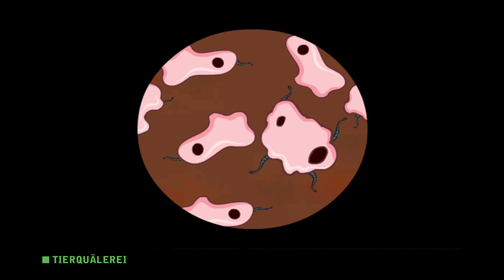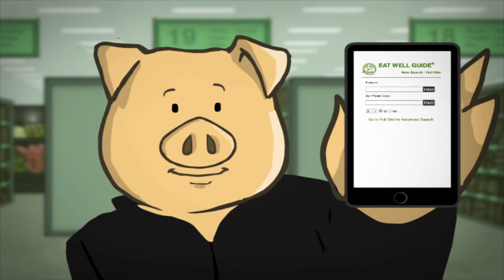The Meatrix Relaunched - 2015 (deutsche Version)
The Meatrix Relaunched - ist ein Trickfilm von Louis Fox und Jonah Sachs, der als Parodie des Science-Fiction-Spielfilms Matrix die industrielle Landwirtschaft kritisiert und die Verbraucher zu verantwortlichem Konsum von Lebensmitteln auffordert.